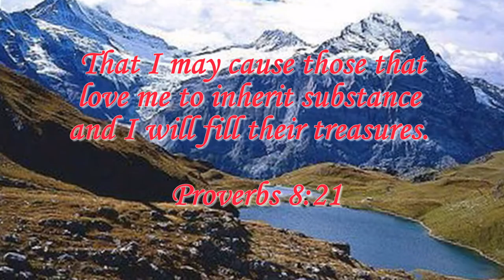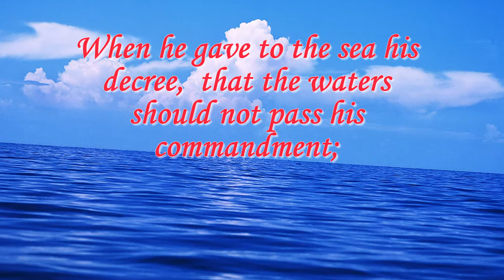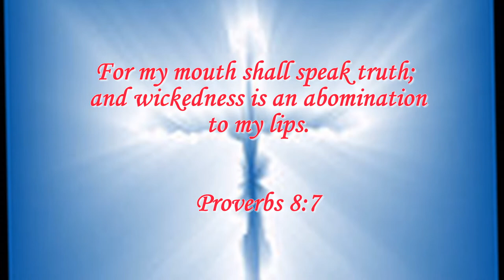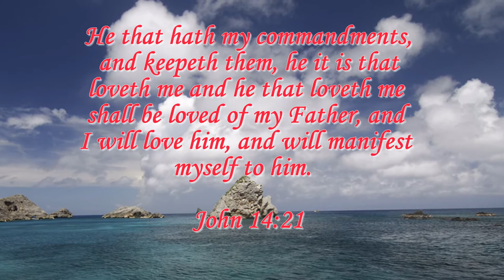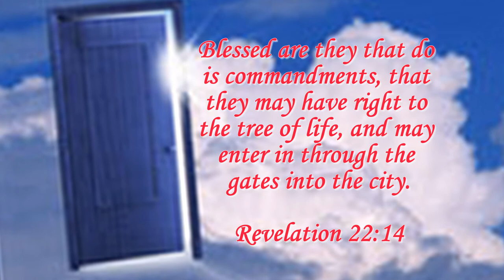God Wants Us To Be Wise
Those who love of Christ are assured his kindness and wisdom.  He wants us to retain His words (wisdom) so they can affect every aspect of our entire lives.  Allowing us to stay on a straight path and not stumble when daily storms are brought before us.